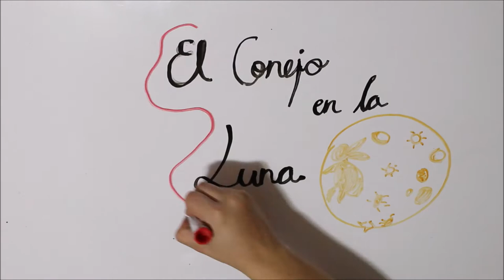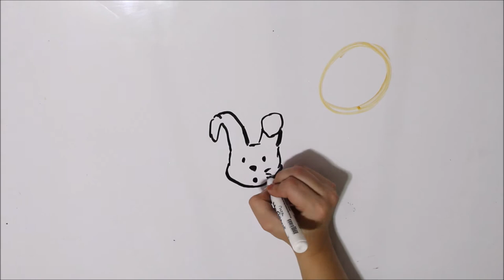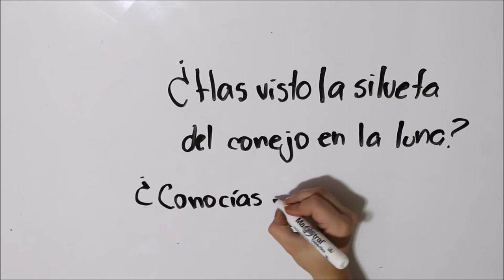El conejo en la luna| Leyenda mexicana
Les traemos esta leyenda mexicana, ¿Has visto al conejo en la luna?

Sigue a nuestro equipo en instagram:
DIBUJOS: @hey_suss